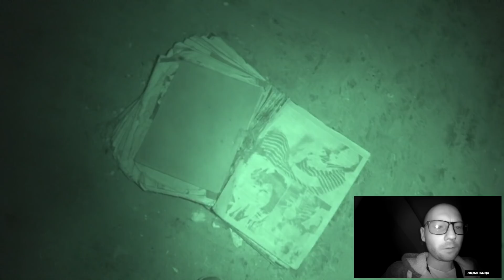Сталк без фонарика /сколько можно пройти в темноте?/ САМЫЙ ЖУТКИЙ СТАЛК